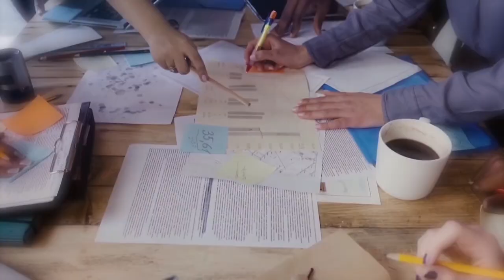These Are 10 Animals We Failed To Domesticate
We have attempted to domesticate certain animals and failed. This happens for several reasons.
Most of the time, it is because some animals are so wary of humans that the creatures will flee at first sight.
Others are just too aggressive to be domesticated, which may lead to attacks on and even the death of the breeder.
Another distinct category of animals is classified as tamed but not domesticated.
In these cases, the animal has been bred to tolerate and maybe obey humans,
but it is not safe enough to be classified as a domestic animal.
Tamed animals still have their wild instincts and can quickly turn rogue.
In this video we have listed 10 Animals We Failed To Domesticate.